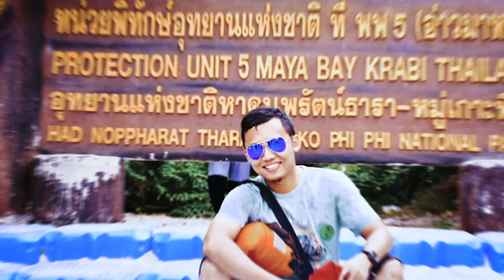Ikannya Jadi Agresif! | Kolam Mall Summarecon Mall Bekasi dibuka Lagi...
Biasanya selalu kesini Kalo Ke SMB.
Anak2 senang lihat ikan. Tapi sejak pandemik ditutup untuk umum, dan kali ini berkesempatan liat lagi ikan2 di kolam karena sudah dibuka.